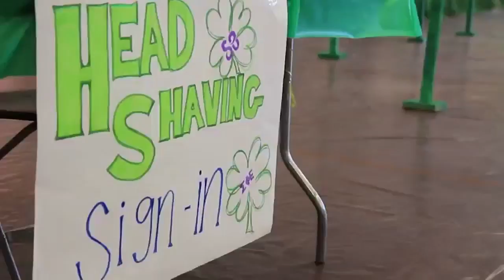Shave-A-Thon to fight childhood cancer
Go bald for St. Baldrick's to fight childhood cancer.